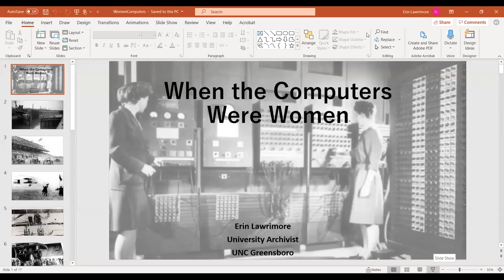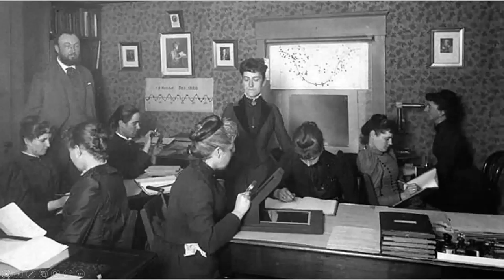UNCG Libraries ULVLC: When the Computers Were Women